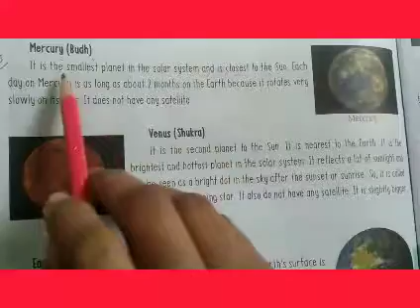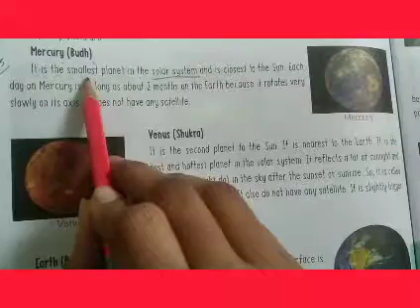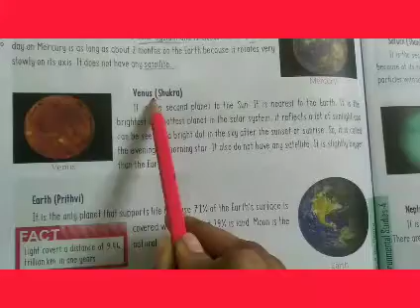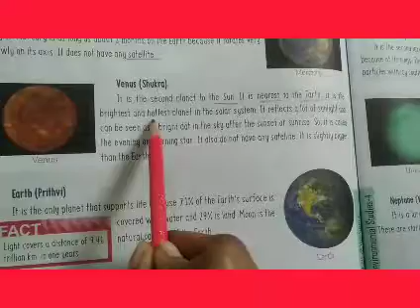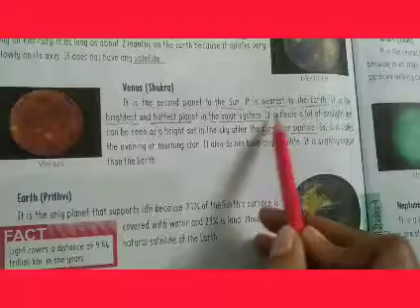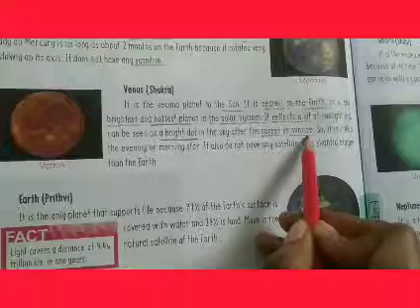Class-4 EVS chp-18(A Visit Of The Space) part- 5(20)